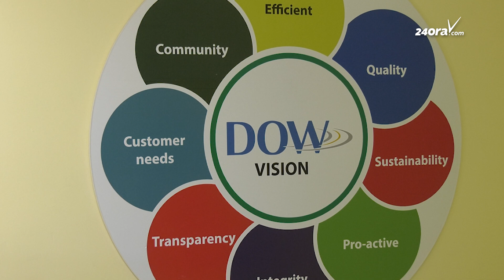DOW ta bay haya un director y no un Team di Maneho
Dialuna mainta e noticia a drenta cu ing. Marlon Croes ta retira como director di Departamento di Obranan Publico (DOW). E prome minister demisionario a confirma cu DOW lo haya un director y no Team di Maneho. Tambe cu ta bay inicia cu e proceso di busca un director.